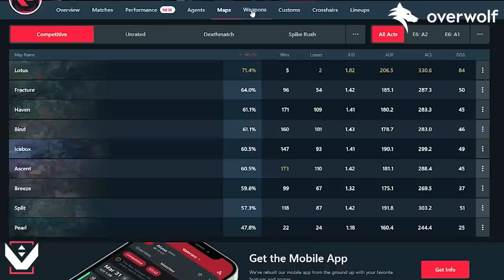Immortals Think I'm Smurfing in their Ranks - Valorant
gekko
araxys
new
agent
oni 2.0
skin changer
Valorant gameplay
Valorant highlights
Valorant tips and tricks
Valorant agents
Valorant best moments
Valorant pro plays
Valorant montage
Valorant ranked gameplay
Valorant skins
Valorant patch notes
Valorant new maps
Valorant weapon guides
Valorant updates and news
Valorant pro player interviews
Valorant tournaments
Valorant community highlights
Valorant game modes
Valorant error fixes
Valorant crosshair settings
Valorant game mechanics explained
oni 2.0
lock in
tenz tarik grim kaemi jarso flights valorant protatomonster vct champions lock in